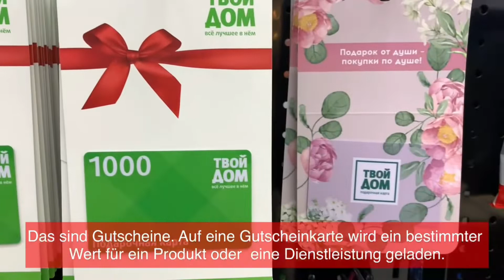(16/24) WAS KAUFT NATALYA EIN? | german Christmas vlog about presents